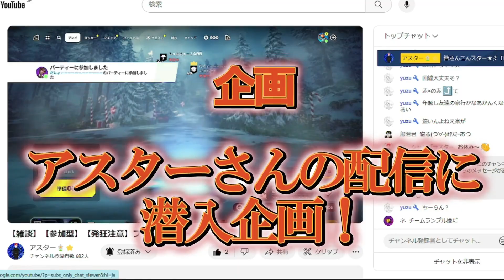2023年今までありがとう！！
2023年はいい年でした。
動画班の間では、ちょっとギスギスもありましたが仲良くやっていけたと思います。

2024年は大きな流れが来ますのでお楽しみに！！
これからも変わらず楽しんで行きますので、アルミズ等動画班をよろしくお願いします。